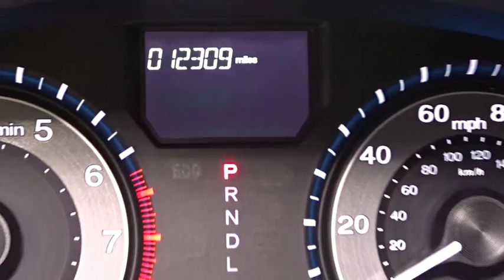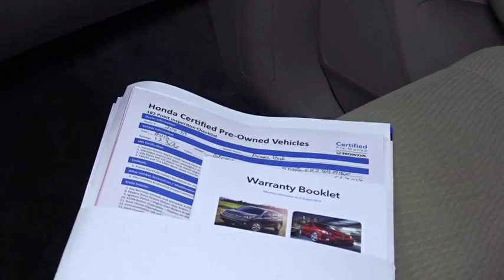2013 Honda Odyssey Woodside, Queens, Manhattan, Whitestone, Brooklyn, NY 159171T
2013 Honda Odyssey

Paragon Honda
57-02 Northern Blvd